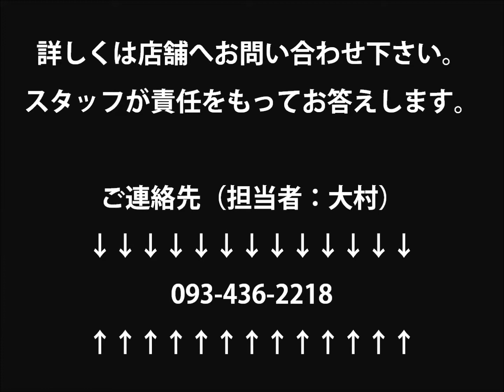WOOD PECKER H15 プレオ RSリミテッド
プレオ　RSリミテッドの紹介動画です。

社名 オートショップ ウッドペッカー
本店 福岡県京都郡苅田町若久町2丁目16-5